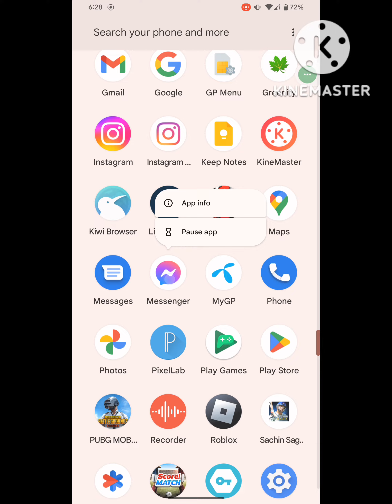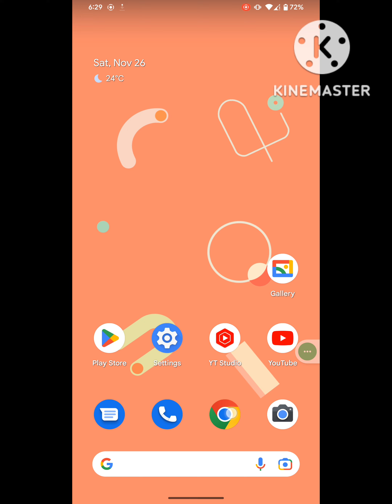how to downgrade messenger on android